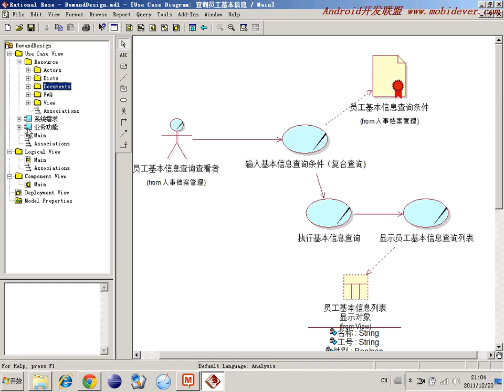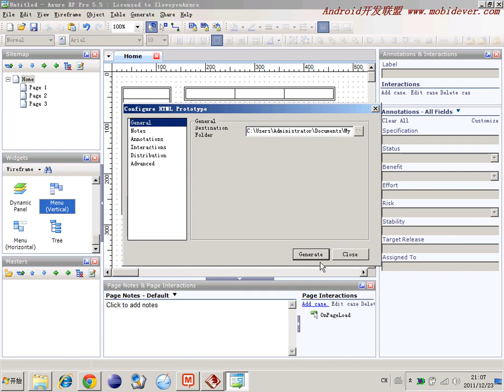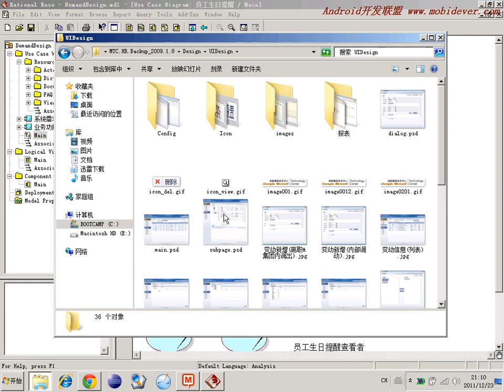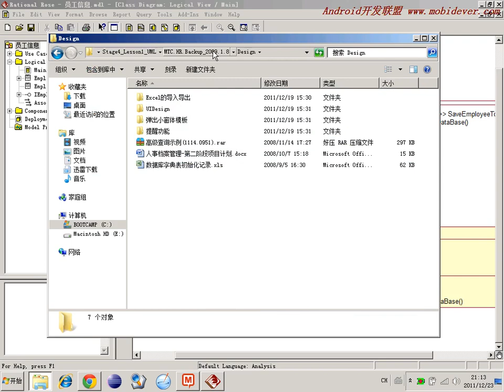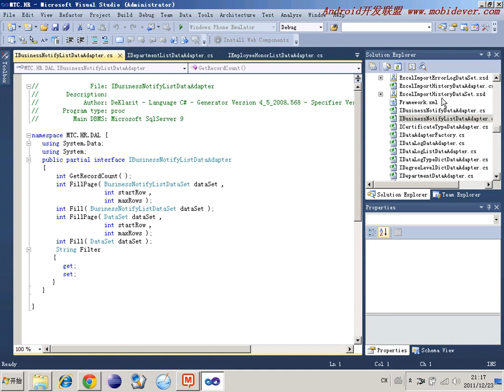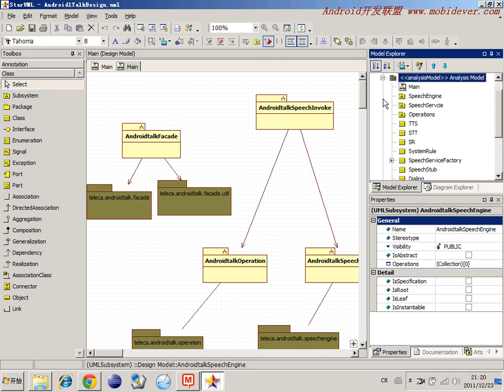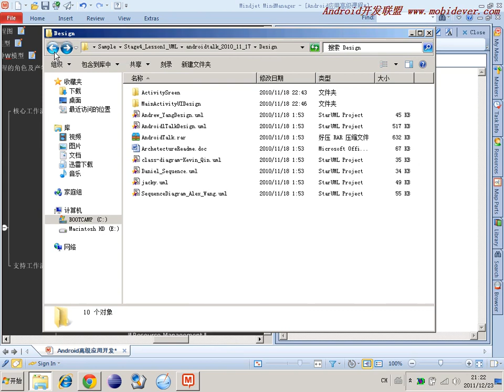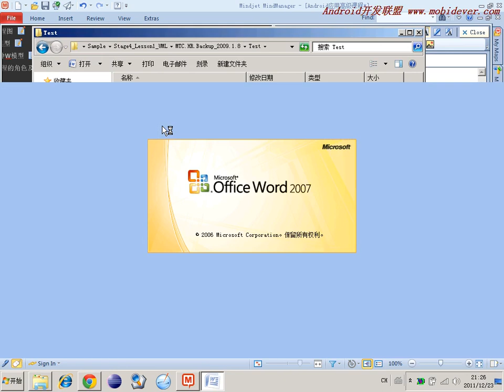选修 敏捷开发软件工程26 开发工作流29条